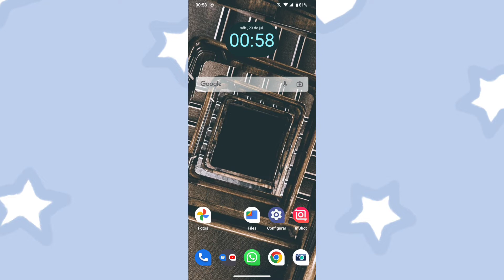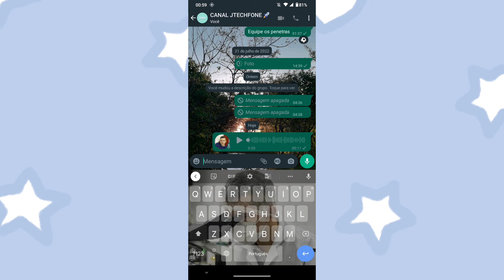COMO AUMENTAR O TAMANHO DO TECLADO NO CELULAR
Fala Pessoal.
Nesse vídeo você vai saber como está aumentando o tamanho do teclado do seu celular.